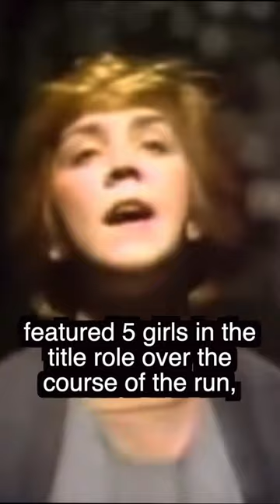🐕🥰Did you know that Sandy in ANNIE…